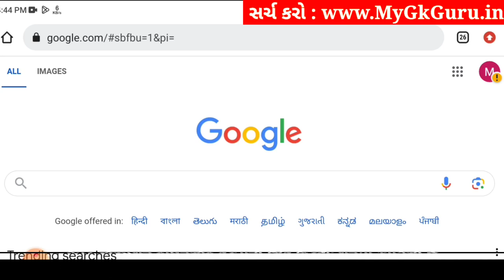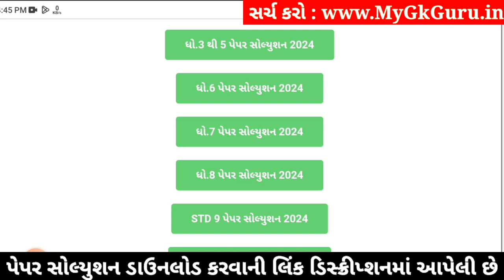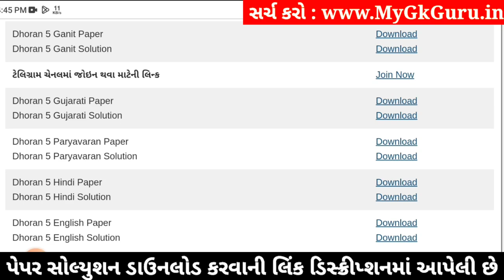Std 5 paryavaran paper solution 2024 40 marks, Dhoran 5 paryavaran paper solution 2024 std 5, 6/4/24